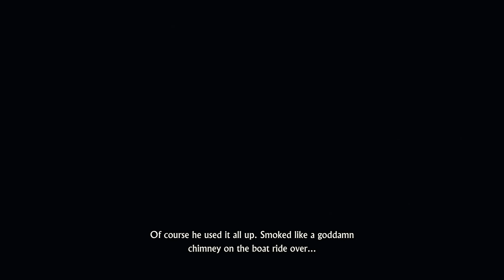Scariest Moment in Uncharted 4 A Thief's End Walkthrough Gameplay Part 31 (PS4)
NEW Uncharted 4 A Thief's End Walkthrough Gameplay Part 31 includes a Review and Mission 31 of the Uncharted 4 A Thief's End Story for PS4. This  Uncharted 4 A Thief's End Gameplay Walkthrough will include a Review, all Story Missions, all Cutscenes, Crash Bandicoot, Chapters, Encounters, Treasures, New Gameplay and the Ending of the Single Player.